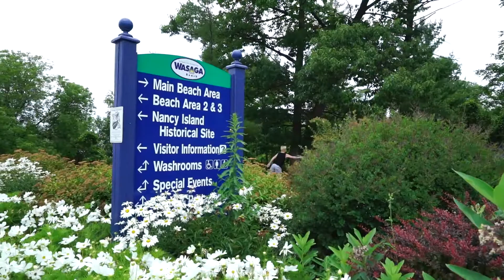67 Wally Drive